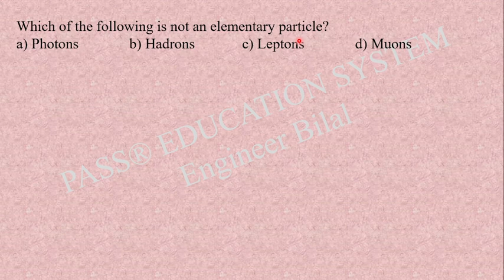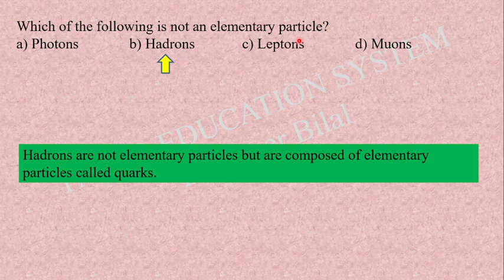NUST Entry Test Preparation I NUST NET 1 Preparation I ECAT 2024 Online Preparation I NTS NAT Prep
For the Preparation of Entry Test Contact at:
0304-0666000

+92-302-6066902